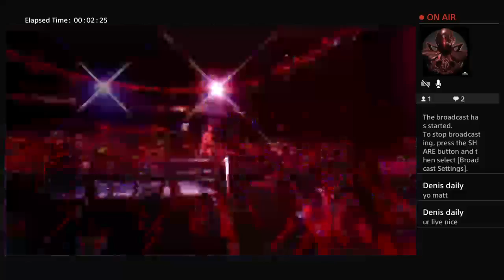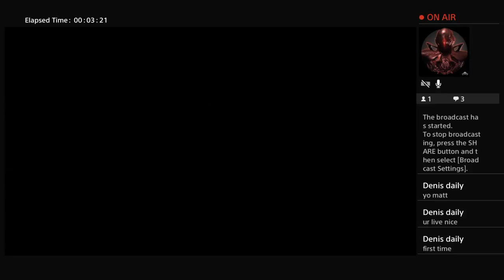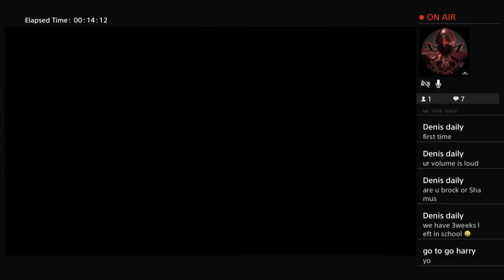Matt Turner 2k17 live stream